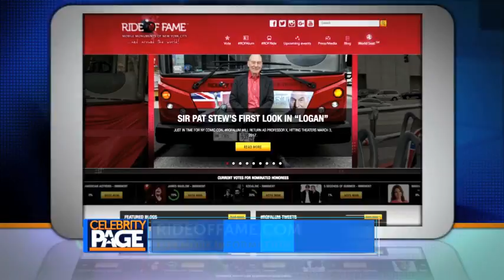Rising Star: Jake Miller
We're getting you the latest scoop of the hot Rising Star Jake Miller.